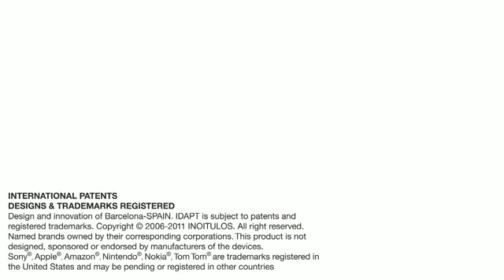Universal Charger IDAPT i4